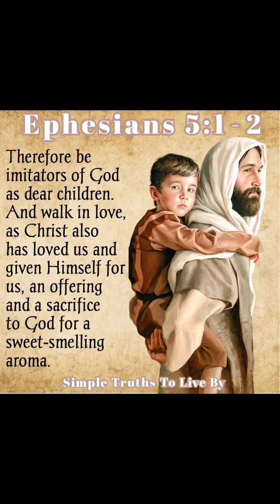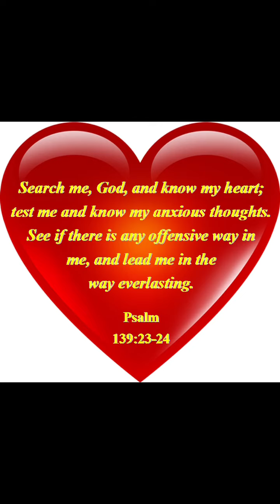Soften our hearts....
Soften our hearts when evil abounds. They run to lonesome places, screaming an alarm. Soften our hearts so we can find you above the fear. Soften our hearts when evil abounds. They race to revenge, pounding with anger. Soften our hearts so we can hear you above the hammering. Soften our hearts when evil abounds. They rush to human strength, grasping for control. Soften our hearts so we can hold to your way, your truth, and your life. Soften our hearts so they may beat in unison with yours, So healing may flow into all brokeness, So hope may fill all devastation, So compassion and peace and unity may rise up among all people. We entrust our hearts to you Lord.